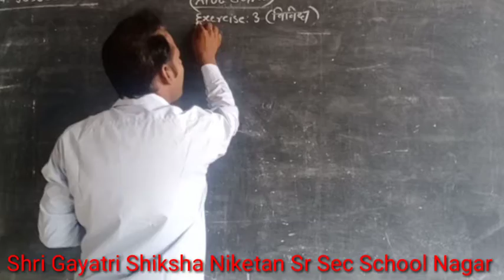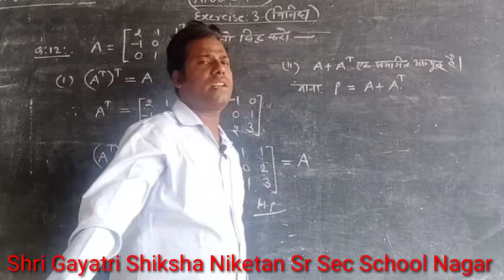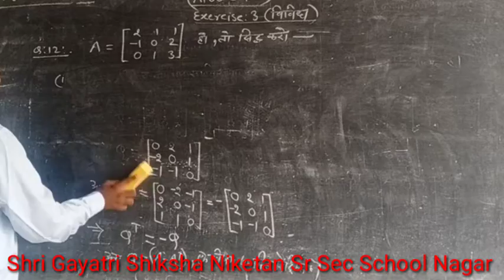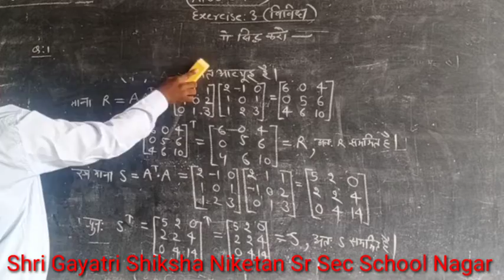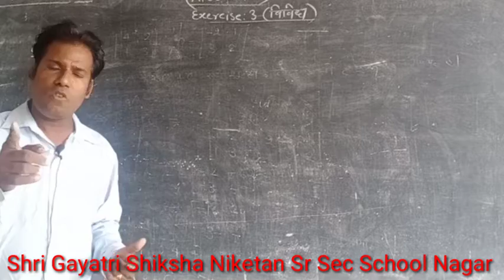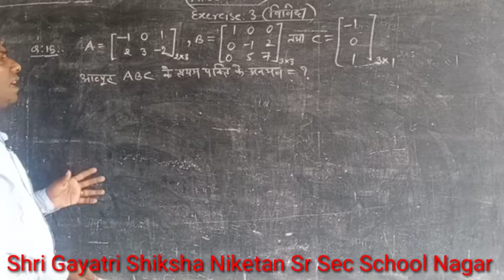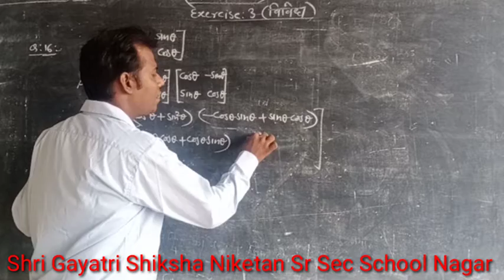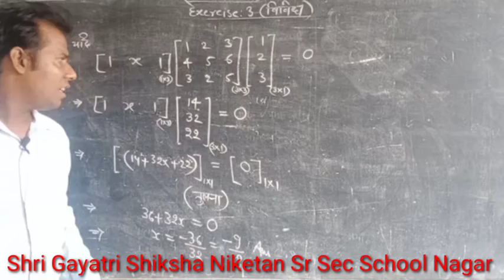12th Maths/Chapter-3rd/Matrix/Lecture-12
Shri Gayatri Shiksha Niketan Sr Sec School Nagar